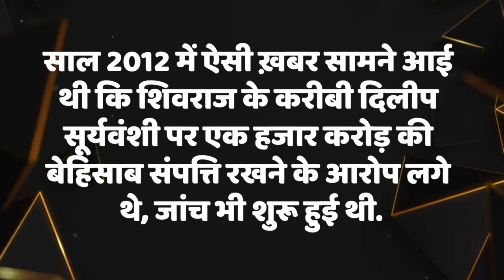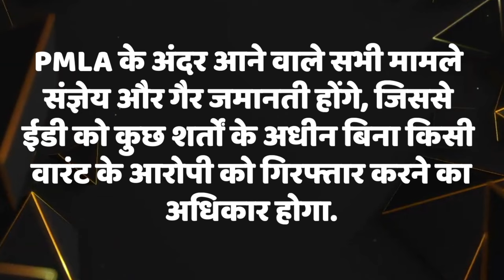ऐसा हुआ तो शिवराज सिंह चौहान और वसुंधरा राजे सिंधिया बना लेंगे नई पार्टी?